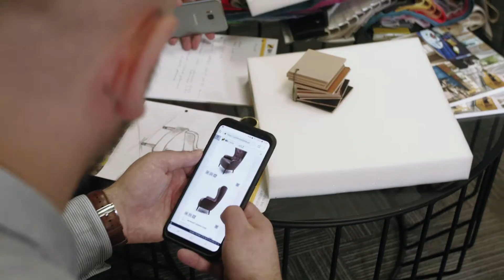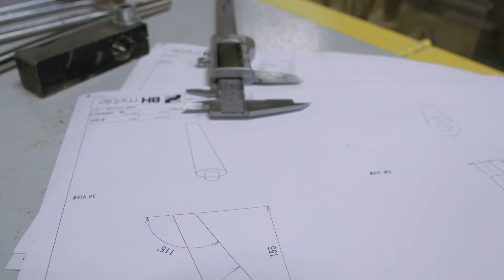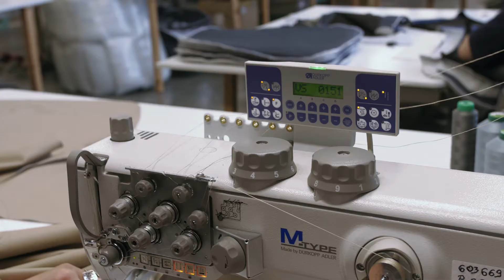BH Video 2019